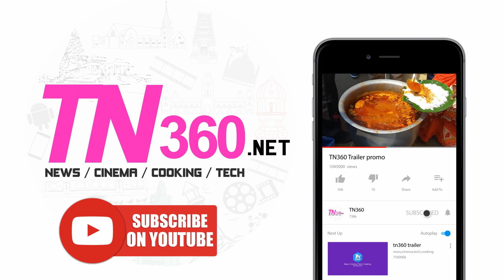charlie chaplin 2 public review | Prabhu Deva | Nikki Galrani | Amrish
charlie chaplin 2 public review | Prabhu Deva | Nikki Galrani |Amrish |Shakthi Chidambaram

charlie chaplin 2 public review

"Charlie Chaplin 2 review". Starring Prabhu Deva, Prabhu, Nikki Galrani & Adah Sharma in the lead roles. Music composed by Amrish. Directed by Shakthi Chidambaram & Produced by Amma Creations T. Siva.

tn360 is an entertainment company focused on bringing new and innovative contents to the Tamil Audience.